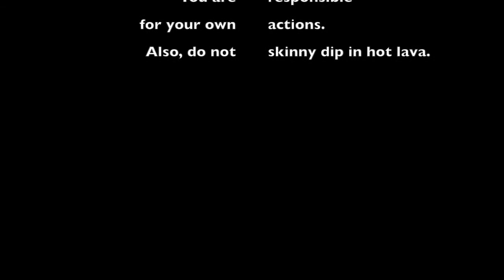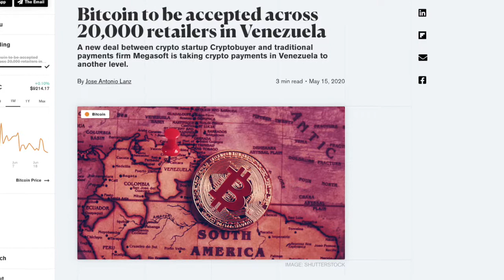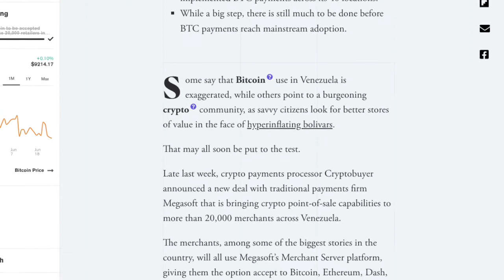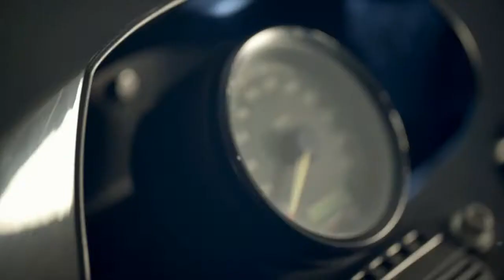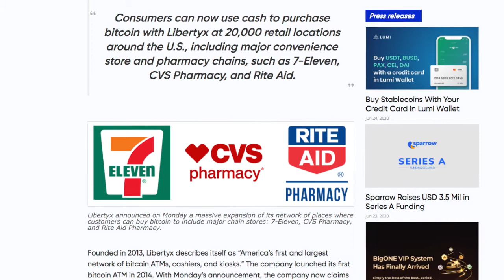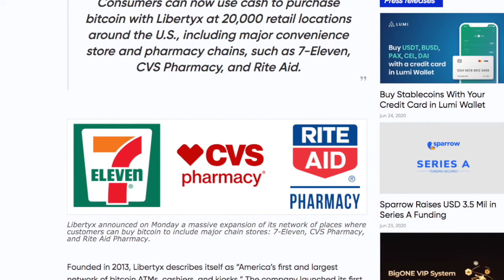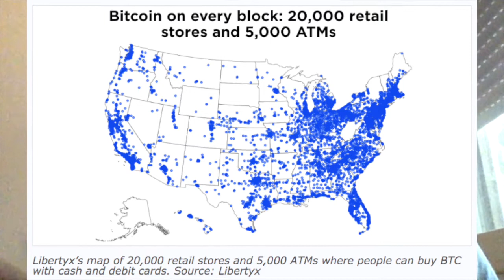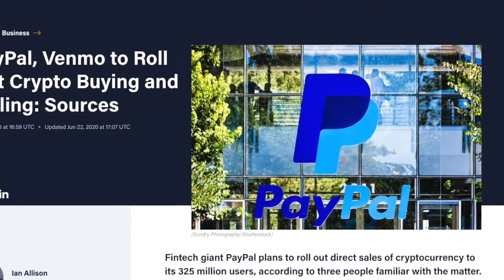Paypal Venmo + 40k Shops Accept BTC? Crypto Mass Adoption Marketer Explains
Parsing the news and the rumors of the latest crypto headlines related to Paypal Venmo + 40k Shops Accept BTC? Crypto Mass Adoption Marketer Explains how they impact crypto marketing.

URLs of relevant pages about the research and data reported in this video:

- Bitcoin to be accepted across 20,000 retailers in Venezuela (Decrypt dot co)

- 7-Eleven, CVS, Rite Aid: Libertyx Adds 20,000 Stores to Buy Bitcoin With Cash (Bitcoin dot com)

- PayPal, Venmo to Roll Out Crypto Buying and Selling: Sources (CoinDesk)

Related Links
For more info about crypto and marketing, see my youtube channel videos.
If you want traditional business or blockchain marketing consulting, business development or marketing work done for you, or if you just want some free marketing ebooks and handy free marketing tools, check out my marketing agency's website at:
- Probably the world's best marketing agency